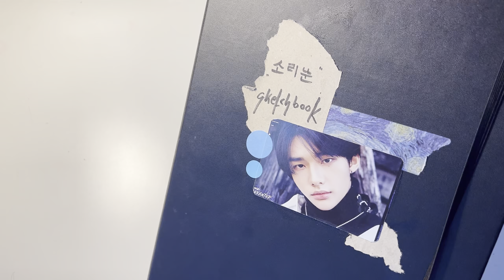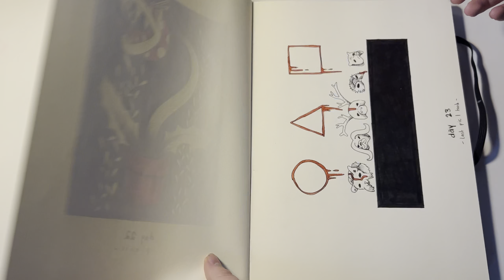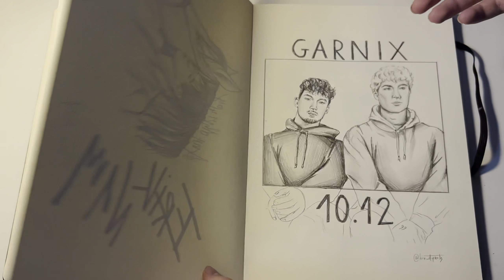sketchbook tour vol. 2 kpop, anime, inctober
Hey feathers,
its finally time for another sketchbook tour. I managed to finish my second sketchbook. Again with mainly kpop and anime pages.
Hope you enjoyed this tour.